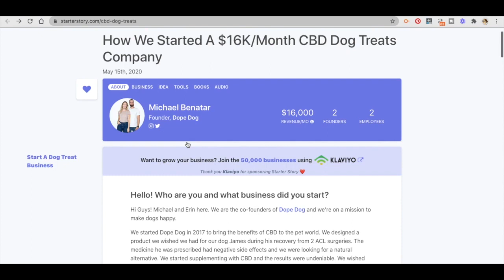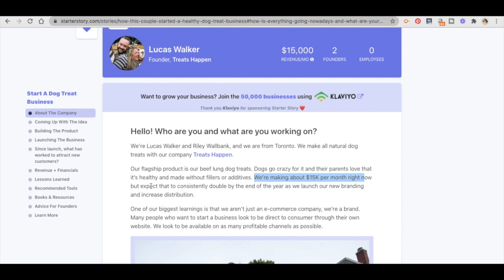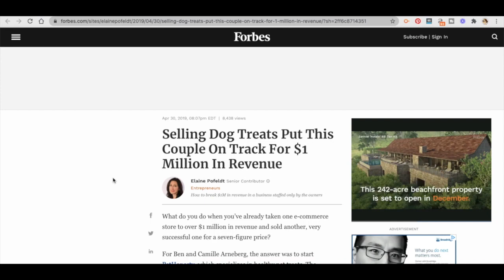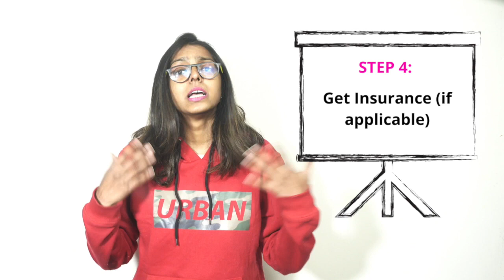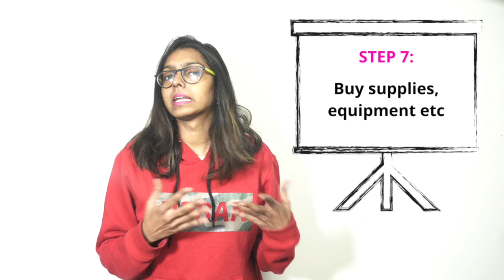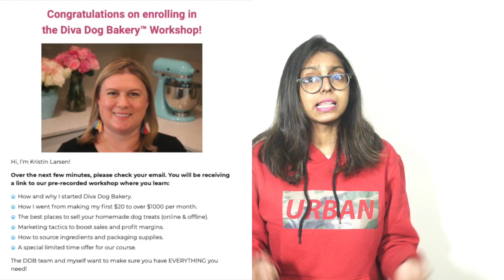HOW TO START A PET FOOD BUSINESS | HOW TO START A DOG TREAT BUSINESS FROM HOME